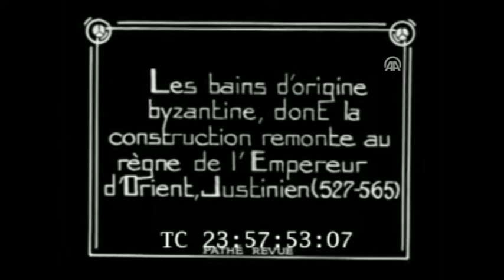Anadolu Ajansı - 117 yıl önce Bursa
Fransız "Gaumont Pathe" firmasının arşivinden çıkan 1896 tarihli iki film, II. Abdülhamit döneminde Bursa'nın tarihine ve günlük yaşamına ışık tutuyor.